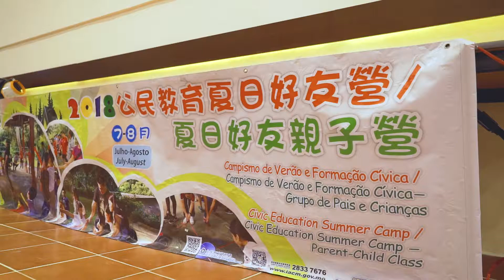2018-07-28至29 公民教育夏日好友親子營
Campismo de Verão e Formação Cívica - Grupo de Pais e Crianças
Civic Education Summer Camp - Parent-Child Class